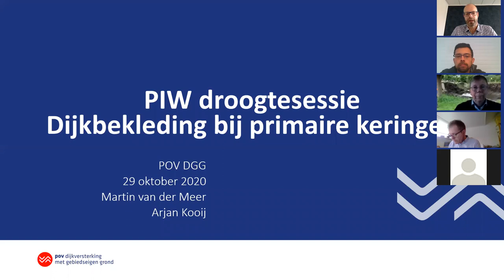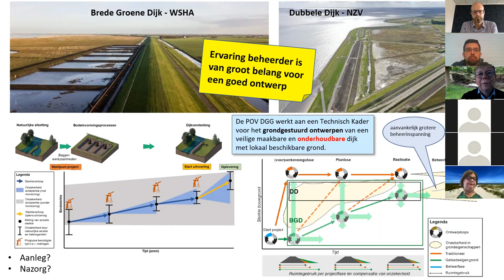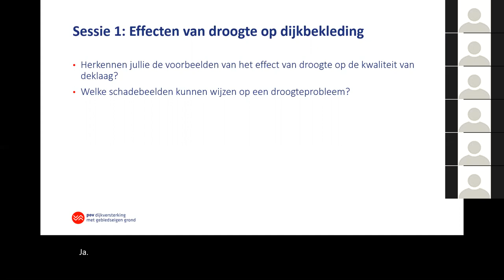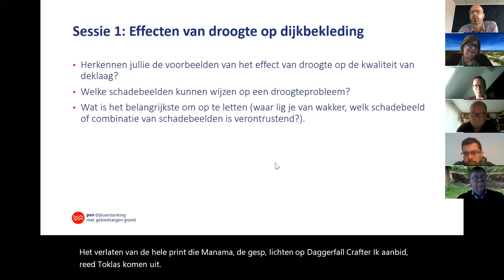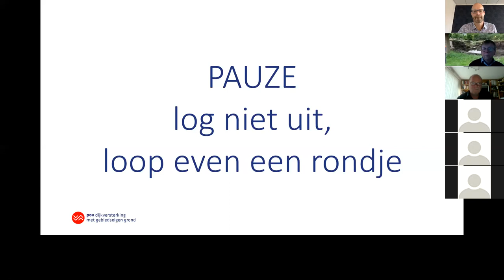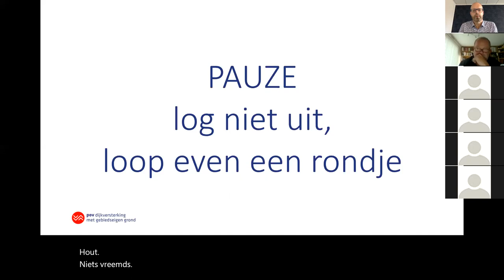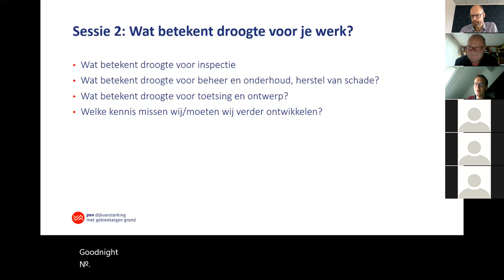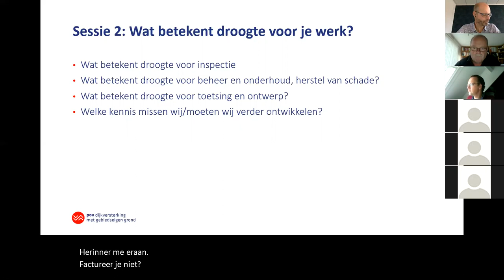Webinar | Kennisdag Inspectie Waterkeringen, deel 3: Droogte Breakout Rol van dijkbekleding | 2020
Op donderdag 29 oktober 2020 vond de derde digitale workshop van de Kennisdag 2020 Burgers’ Zoom plaats, met als thema ‘Droogte’. Tijdens deze Breakout sessie is ingegaan op de rol van de dijkbekleding bij droogte. Het type dijkbekleding kan namelijk van grote invloed zijn op de gevoeligheid van de dijk voor droogte. De POV Dijkversterking met Gebiedseigen Grond (POV DGG) doet volop onderzoek naar de effecten van veroudering en ook droogte op de dijkbekleding. Daarbij wordt ook gekeken naar de ervaringen met droogte op de dijkbekleding in andere landen, waar een droger klimaat heerst, bijvoorbeeld in Zuid-Europa. Tijdens deze Breakout sessie zijn ervaringen gedeeld over de invloed van droogte op de dijkbekleding en hoe de keuze voor een bepaalde bekleding kan helpen bij de droogtegevoeligheid van een kering.